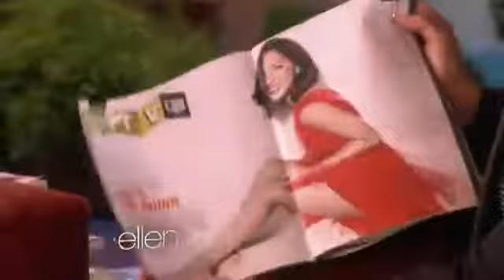Olivia Munn on Her Mother2930